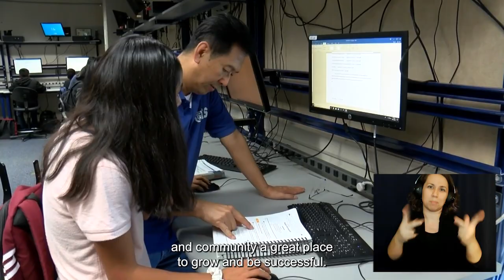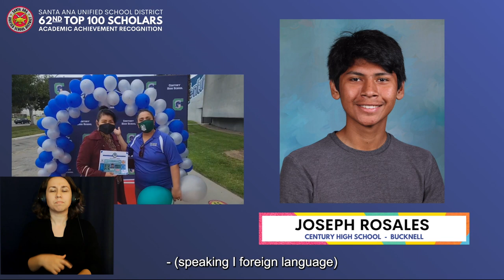2021 SAUSD Top 100 Scholars - Century High School